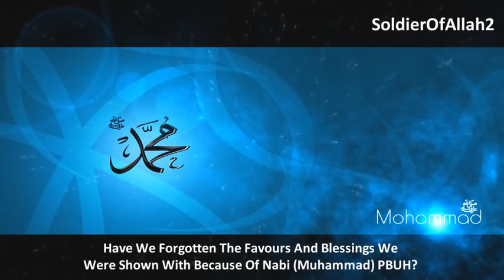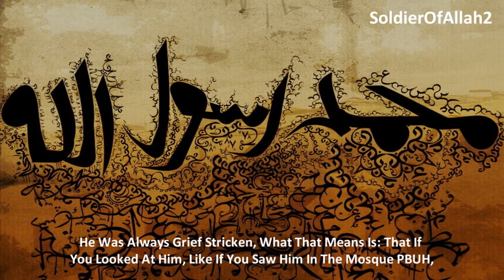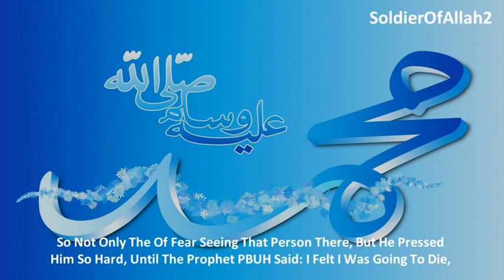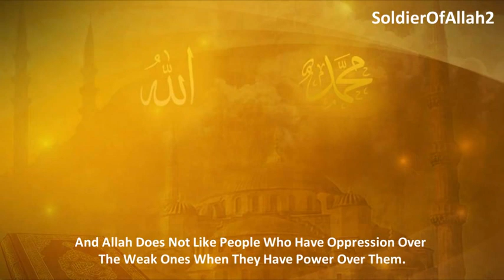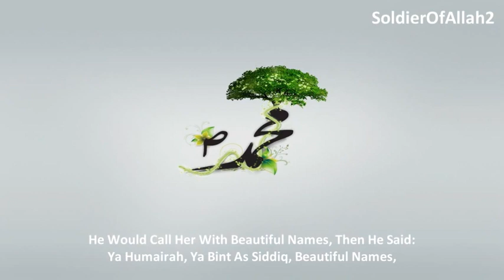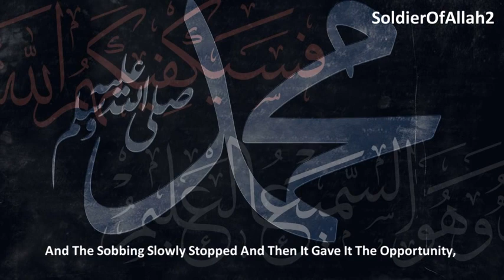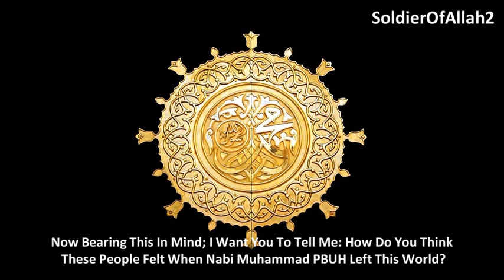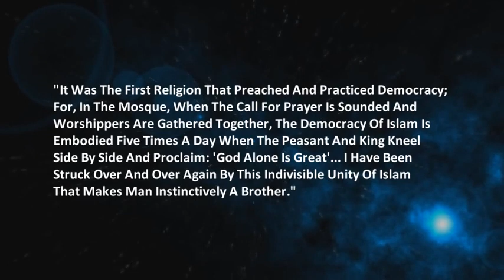Prophet Muhammad ﷺ ᴴᴰ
Story of Prophet Mohammad PBUH
محمد بن عبد الله
رسول الله

Insulting the Prophet Muhammed Mohammed Innocence of Muslims Full Movie trailer Sheikh Sh Doctor Dr Yasir Qadhi Yassir recite quran qur'an recite in the name of your lord read recitation translation mishary al afasy ghamdi zimmerinhere thedailyreminder Quran ilm knowledge Sheikh Sh Doctor Dr Yasir Qadhi Yassir Sh Sheikh Feiz Muhammad The Daily Reminder Thedailyreminder TDR Dr Doctor Reda Bedeir zimmerinhere Mufti Ismail Menk MuftiMenkRox Imam Suhaib Webb "Suhaib Webb" suhaibwebb.com TVSunnah The arrivals Sh Sheikh abu Taubah Tauba"day of judgement" fiqh "alkauthar institute" jokes lol Sh Sheikh Kamal El Mekki al makki funny "How to Give Dawah" dawah niqab hijab debate oppression liberation TVSunnah misconceptionn icnatv "music in islam" "is music halal" "is music haram" "the end of music" music "Let's Talk About Love" "arise and warn" debate ilm knowledge Sheikh brother Hamza Tzortzis zortzis "Islam or atheism" funny Dan Barker Philosophy Atheism "arise and warn" "funny debate" "muslim christian debate" "Hamza Tzortzis funny" "Funny debate" "Funny muslim" Debate "The big debates" abdur raheem green Sh. sheikh imam Alaa Elsayed el sayed marriage nikkah nikah Sheikh Sh Yusuf Estes convert women hijab niqab beard funny sunnah prophet Muhammad Mohammed Islam Muslim Koran Quran Muslims ALLAH "bayyinah institute" "twins of faith Malaysia" "peace " "the deen show" "mercy mission" iera "Salam Studios" "qalam institute" GPU "zakir naik" khalifahklothing "Nouman ali khan" "peace tv" "huda tv" "guide us tv" icna mas convention 2011 "journey of faith conference" dawah "almaghrib institute" "yusuf estes funny" "funny islam" "funny muslim" conference 2011 twins of faith icna convention 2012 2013 dr. Yasir Qadhi"Meeting your wife in paradise" youth conference 2011 Dr. doctor Abu Ameenah Bilal Philips aabphilips "bilal philips" "islamic online university" "almaghrib institute" "kamal el mekki" niqab "niqab debate" "love affairs" "pure matrimony" ummahfilms ummah films "baba ali" "Ali Ardekani" "Reminder series" "Ask Baba Ali" Half Our Deen" marriage Islam Muslim Koran Quran Muslims ALLAH muhammed mohammed "bayyinah institute" "twins of faith Malaysia" "peace conference 2011" 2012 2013 jimas convention ISNA "Masjid Al Taqwa" imam sheikh terrorism 911 Islam Muslim Koran Quran Muslims ALLAH muhammed mohammed Sharia law terrorist Jihaad Holy Islamist Palastine Israel world trade center Peace Muslims In America: Surviving After 11th funny "Meeting your wife in paradise "nouman ali khan" "meeting your wife in paradise" stories quran musa koran quranic arabic "Wisam Sharieff" "Abdul Nasir Jangda" mishari rashid al afasi sheikh sudais kingdom of Saudi Mehmed Turkish Iran shia funny islam religion of peace UAE peace conference muslims in Japan muslims in china, Chechen Russia Sweden muslims “UK muslims London 2015 syria, turkey, muslims women hejab
مشاری العفاسی, شیخ السدیس, مفتی, عمروالفاروق, ابا بکر, عثمان ذوالنورین,  علی ابن ابی طالب, حسین و حسن
سنی و شیعه , قرآن ,
Islam, Muhammad, Gud, Allah, muslimer, profet av barmhjertighet til menneskeheten.
اسلام، محمد، خدا، اللہ، مسلمانوں، انسانیت کے لئے رحمت کے نبی.